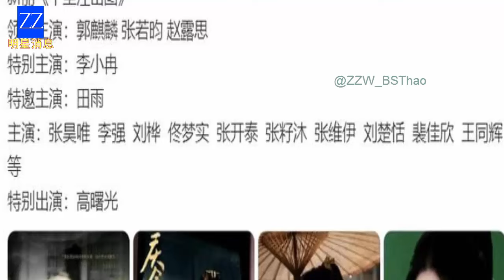Not Leo Wu! Zhao Lusi "In Love" with the Most Sought-After God in Cbiz.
It's definitely not the familiar names like Leo Wu or Chen Zhe Yuan, everyone. Recently, netizens have been abuzz with the news that Zhao Lusi might be teaming up with the male god from Joy of Life in a new film project. For more specific details, let's explore this information through the video on the YouTube channel @ZZW_BSThao. Don't forget to hit the follow button for the latest updates.